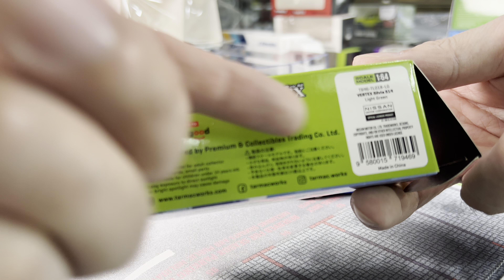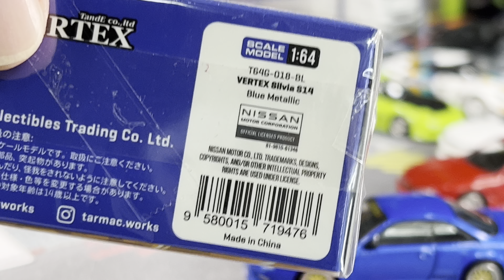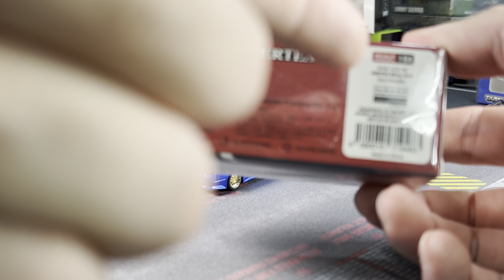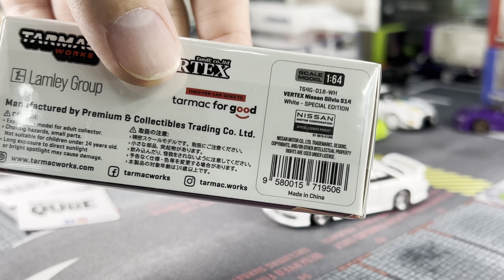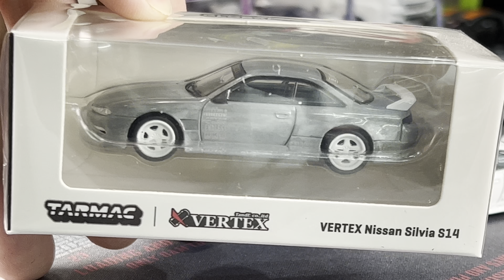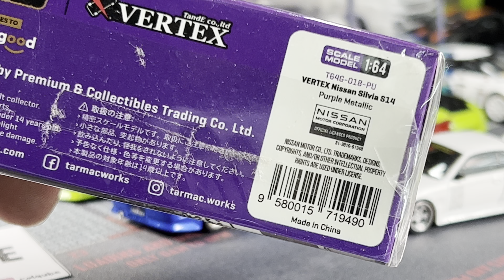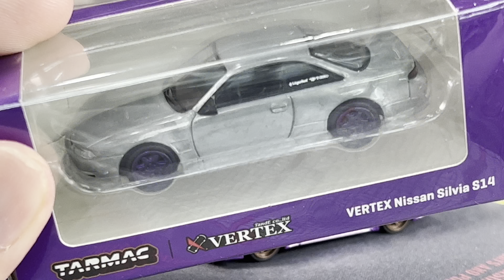FirstLook TarmacWorks Vertex Nissan Silvia S14 with CHASE!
Closer Look at TarmacWorks Global64

Tarmac Works 1/64 VERTEX Nissan Silvia S14 Light Green
Tarmac Works 1/64 VERTEX Nissan Silvia S14 Blue Metallic
Tarmac Works 1/64 VERTEX Nissan Silvia S14 Red Metallic
Tarmac Works 1/64 VERTEX Nissan Silvia S14 White - Lamley Special Edition
Tarmac Works 1/64 VERTEX Nissan Silvia S14 Purple Metallic